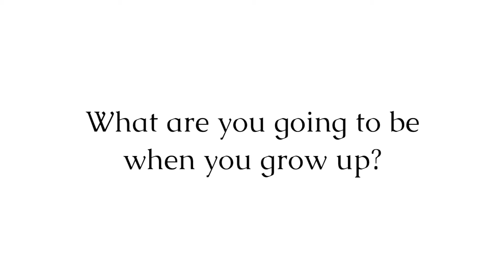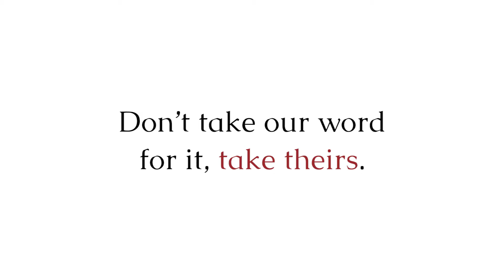The Little Ones - "Experts Love Davidson Academy"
DA kids are asked:
How old are you?
What's your favorite thing to do at DA?
What are you going to be when you grow up?